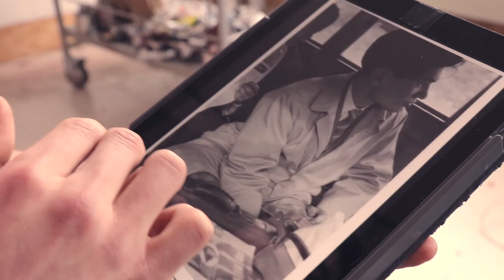Dublin Artist Shane Berkery - The People We Meet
Episode 4.

I randomly walked into a Shane Berkery exhibition over a year ago and have been following him ever since. I emailed him on a Monday and we were done filming on Tuesday.
His work is beautiful and he's a super nice guy.
100% on his way to being a painting rockstar :)